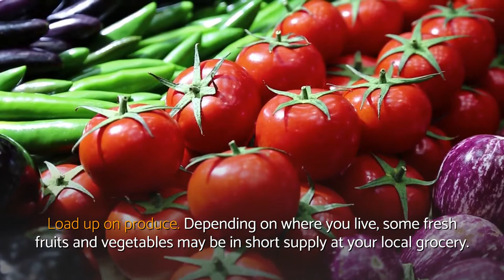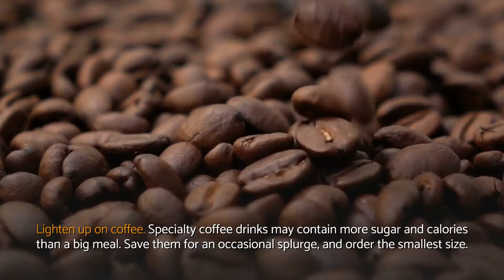Winter WEIGHT gain | WELLNESS in Life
Winter weight gain explained.

Winter weight gain - Video conclusion:
✔ Eating Tips To Fight Winter Weight Gain: Reduce portions.
✔ Exercise Tips to Fight Winter Weight Gain: Make a commitment.
✔ Be prepared for shopping expeditions and office food platters by storing wholesome treats in your car and desk drawers.
✔ There are many reasons why you tend to gain weight in the winter, but there's only one result.
✔ Try shopping the frozen food aisle for items that freeze well, like spinach and peas. Party wisely.
✔ Good choices include nuts, baby carrots, and low-sugar protein bars. Lighten up on coffee.
✔ Specialty coffee drinks may contain more sugar and calories than a big meal.
✔ In addition to the empty calories they contain, they tend to weaken your willpower.
✔ Find a workout buddy so you can motivate each other and feel more accountable to show up as planned. Create a home gym.
✔ Consider these tips for upgrading your diet and staying active so you'll be leaner year-round.
✔ Advance planning and determination will help you to go running in the morning or visit the gym after work. Bundle up.

Make sure you register to our channel to obtain even more videos related to winter weight gain

In case you're pondering where we obtained all information regarding winter weight gain, you can simply have a look at the reference(s) listed below:

Translated titles:
⭐ Aumento de peso en invierno | WELLNESS in Life

⭐ Gewichtszunahme im Winter | WELLNESS in Life

⭐ Ganho de PESO no inverno | WELLNESS in Life

⭐ विंटर वेट का फायदा | WELLNESS in Life

⭐ زيادة وزن الشتاء | WELLNESS in Life

⭐冬季增重| WELLNESS in Life

⭐ Keuntungan BERAT Musim Dingin | WELLNESS in Life

Gain Kenaikan BERAT Musim Sejuk | WELLNESS in Life

⭐ Зимнее увеличение ВЕСА | WELLNESS in Life

⭐เพิ่มน้ำหนักฤดูหนาว | WELLNESS in Life